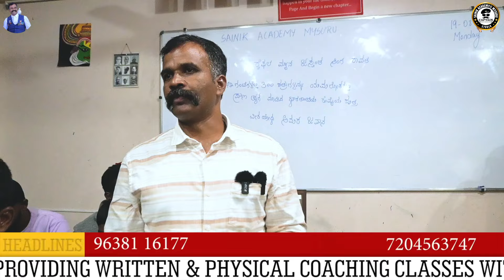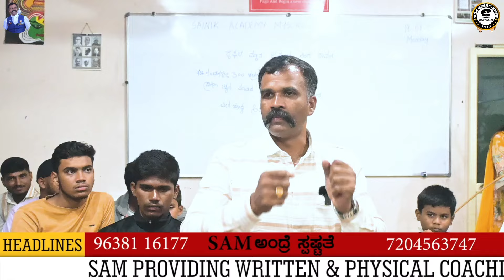300 ಕ್ಕೂ ಹೆಚ್ಚು ಚೀನಾ ಸೈನಿಕರಿಗೆ ಮಣ್ಣು ಮುಕ್ಕಿಸಿದ ಜಶವಂತ್ ಸಿಂಘ್ ರಾವತ್ ಬಾಬಾ ರವರ ಜಯಂತಿ | SAM ನಲ್ಲಿ ಆಚರಣೆ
ಸಮಸ್ತ ಭಾರತೀಯ ನಾಗರಿಕರಿಗೆ ಸೈನಿಕ ಅಕಾಡೆಮಿ (ರಿ) ಮೈಸೂರು ವತಿಯಿಂದ 78 ನೇ ಸ್ವಾತಂತ್ರ್ಯ ದಿನಾಚರಣೆಯ ಶುಭಾಶಯಗಳು

ALL DEFENCE FORCES SELECTION RESIDENTIAL COACHING CENTRE.

SAM always strives to make your dreams come true  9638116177, 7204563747 & 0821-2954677
Follow us on :
Sainik academy Mysuru
  / sainikacademymysuru
NEW To Instagram :
sainik_academy_mysuru

Welcome to our YouTube channel dedicated to providing the best coaching classes for military exams (Army, Navy, Air Force, Coast Guard), SSC exams (BSF, CRPF, CISF, ITBP, SSB, SS, NIA, RPF, DP), and State Police exams. Join Sam and our team of expert teachers and coaches for both written and physical coaching classes. If you're looking to excel in your exams, look no further!

Sainik Academy Mysuru